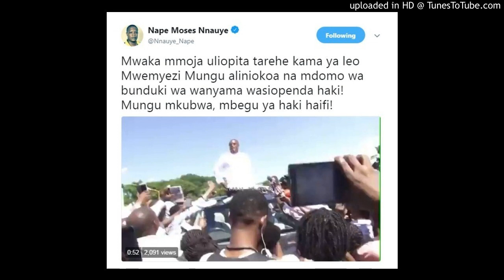NAPE NNAUYE ALIVYO KOSWA KUPIGWA RISASI MWAKA MMOJA ULIO PITA, "MBEGU YA HAKI HAIFI.